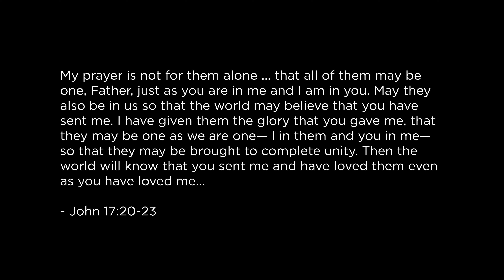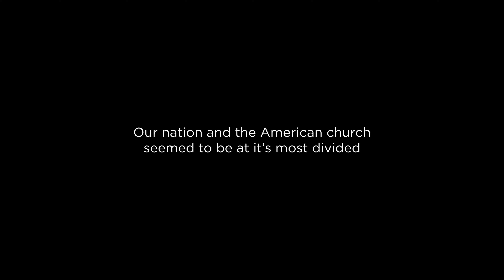Happy Birthday One Church of High Point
Happy Birthday to One Church! Tomorrow is our official 1-year anniversary of our launch of One Church, the merger of First Wesleyan Church and C4 Church Greensboro. We look back to 1968 at the merger of The Wesleyan Church and it's mission that day - 'One That The World May Believe'. This merger, and it's focus on John 17:21, became the inspiration of the two churches to merge in 2020 and to launch as One Church in February of 2021